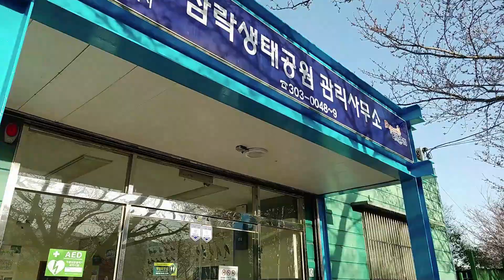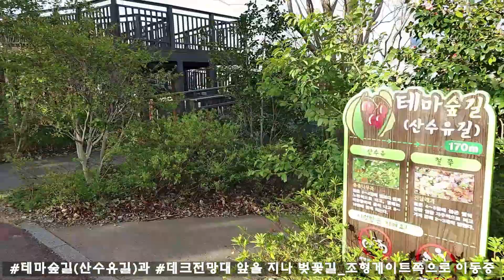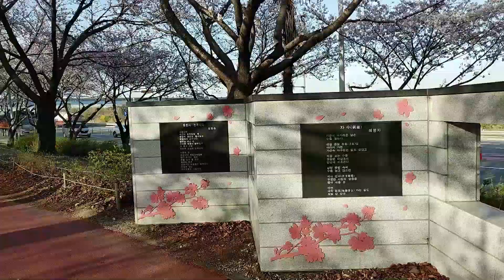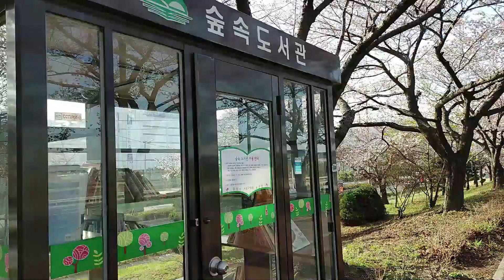🎉 부산의 벚꽃명소 🎊 '한국의 아름다운 길 100선'에 선정된 낙동제방 벚꽃길을 따라 만개한 15리 벚꽃터널 탐방!!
* 2019년까지 11회째 삼락벚꽃축제가 열렸던 "부산의 벚꽃명소" *

이제는 코로나 때문에 축제가 열리지 않아도 전국각지에서 버스를 대절해서 찾아오는 전국적인 '벚꽃명소'가 되었답니다.

그러나 안타깝게도 코로나 때문에 2020년부터 3년째 삼락벚꽃축제는 열리지 않고 있답니다.

🌴 '숲속 도서관 ~벚꽃길 조형게이트~낙조 전망대~북구청 앞 제방' 구간의 낙동제방의 벚꽃터널 🍂

▶구포역 쪽에서 엄궁삼거리까지 약 6km(15리) 구간에 걸쳐 길게 이어지는

▶낙동제방과 제방 경사면 좌우로 길게 줄지어 서 있는 낙동제방 벚꽃길의 오래된

  ▶낙동제방 우측 아래에 보이는 북구 금곡동부터 을숙도대교까지 총연장 20.1km의 '강변대로(다대항 배후도로)'

  ▶좀전에 올라왔던 덩쿨터널과 벚꽃외에도 여러 종류의 꽃나무들이 식재되어 있는 제방의 경사구간

이 동영상은 '모바비 비디오 에디터 2020(Movavi Video Edit 2020)' 으로
제작하였답니다. / 모바비 홈페이지

(YouTube 오디오 보관함 라이선스)
​수익을 창출하는 동영상을 포함한 모든 동영상에서 이 오디오 트랙을 무료로 사용할 수 있습니다. / 저작자 표시는 필수 항목이 아닙니다.

●BGM
➤Track - 3rd Silhouette - forgotten heroes